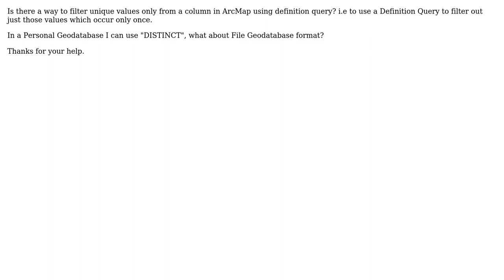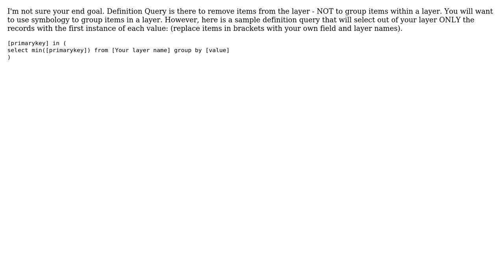GIS: How do I filter unique values using a definition query on a File Geodatabase?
With thanks & praise to God, and with thanks to the many people who have made this project possible! | Content (except music & images) licensed under CC BY-SA | Music | Images & others | With thanks to user Hornbydd user Dror Har Gil user brenth and the Stack Exchange Network Trademarks are property of their respective owners. You are responsible for your own actions.